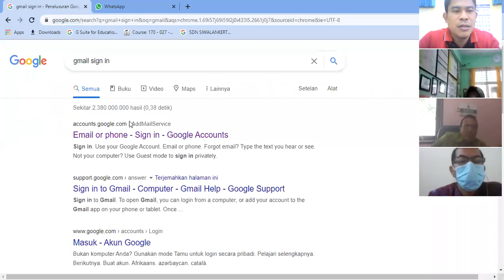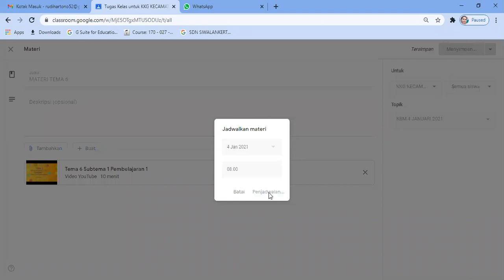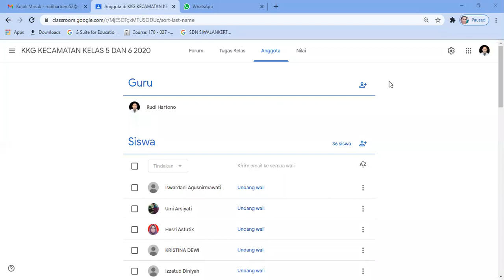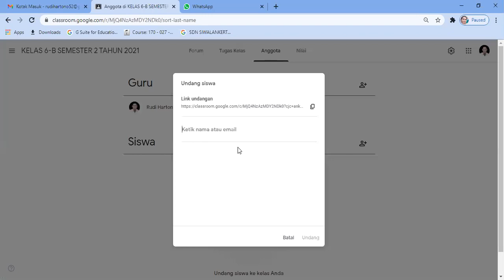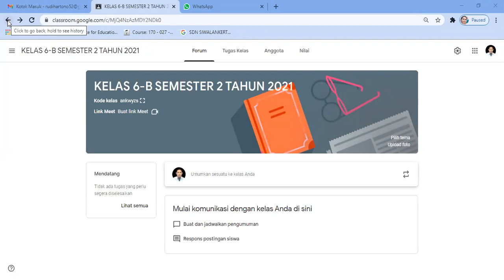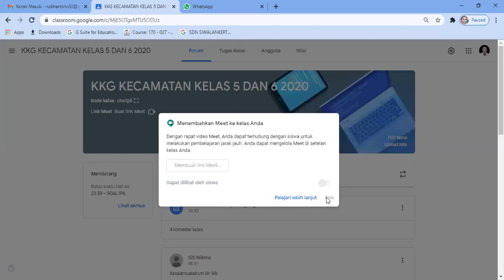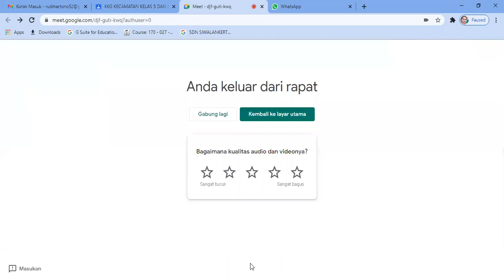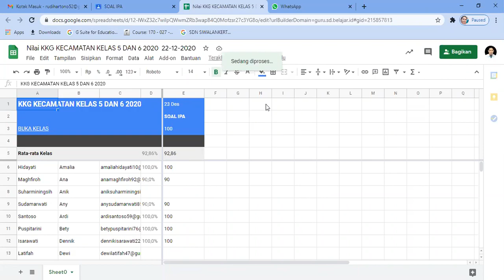PENGGUNAAN GOOGLE CLASSROOM DAN GOOGLE MEET PADA AKUN belajar.id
Mengaplikasikan penggunaan google classroom dan google meet pada akun belajar.id